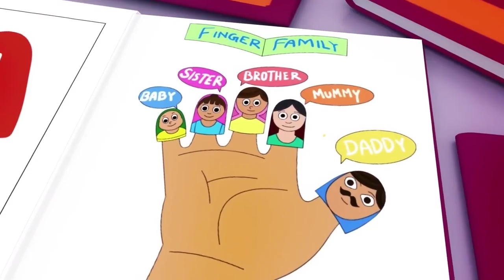Baby Shark + A Ram Sam Sam - Youpa Kids Nursery Rhymes and KIDS Songs